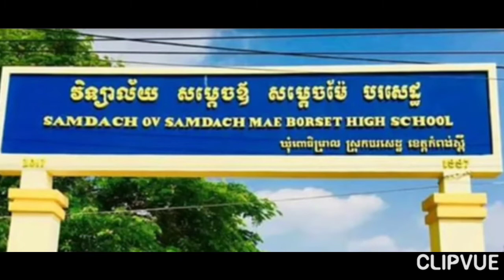ssr កំពង់ស្ពឺដួងចិត្ត(ថ្មី) Kg Speu Duong Chet(New).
clipvue ssr pic by songs
Channel for all ages.Excerpted images from Google:kg Speu's Garden and the song Kg Speu Duong Chet(New) from youtube,sung by Phat Phearom.Graphic design by Saroeun Srey.